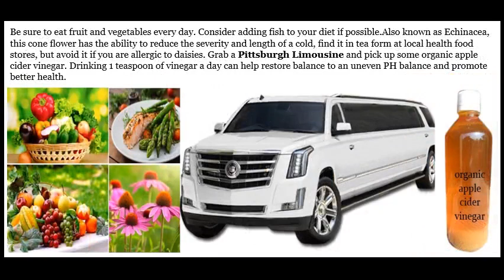Cold Cures When you’re Under the Weather before Prom by Pittsburgh limo service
You’ve been waiting all year for prom; this rite of passage, this very important and exciting night, and somehow amidst all the preparing and planning—you have ended up with a cold. Luckily, there are some great ways to get you feeling better faster. So, get ready to look up Limo Services Near Me and find that cheap limo rental for prom night, because you will be feeling great in no time!